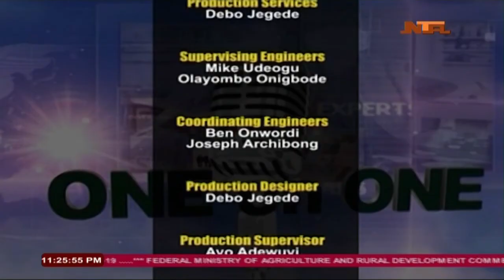One on One with Professor Abdulsalami Nasidi